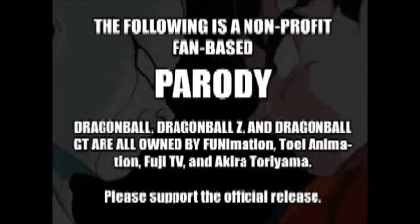TFS - DBZ Abr. Clip - Ep 19 - Wheel of Death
I do not own this show or series.